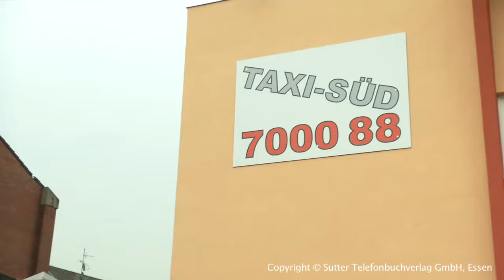Taxiunternehmen Duisburg - Taxi-Mietwagen-Zentrale Jan Nowakowski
Jan Nowakowski, Taxi-Mietwagen-Zentrale aus Duisburg, stellt sich vor. Mehr finden Sie auf unserer Firmenprofilseite in